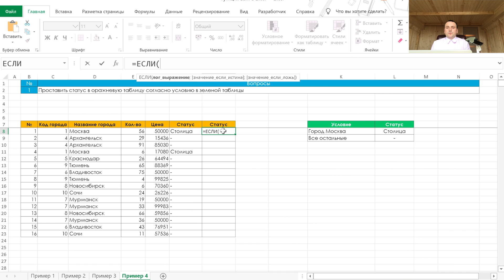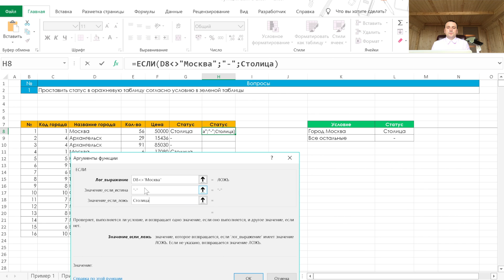Функция Excel Если за 5 минут. Обучение эксель.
Excel Если основные приемы за 5 минут. С одним и несколькими условиями.

Excel если относится к логическим функциям. Функция если в excel с несколькими условиями используется гораздо реже.
Excel для продвинутых можно использовать не только значений, а так же и формул. Функция если в excel это надежный помощник в ежедневной работе.